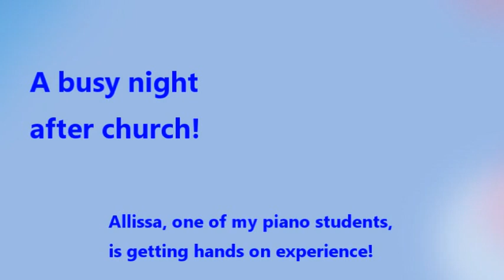Raw video: Christmas practice!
Raw video:  A  peek at Allissa's progress as she is practicing with a girl's group for an upcoming special.  A lot going on in this short clip!
Our church works together like one big family.

Allissa, one of my piano students is getting "hands on" experience in accompanying a girl's group for a Christmas special.
The choir loft is being decorated at the same time for this Wednesday's Christmas program by the kids in our church.